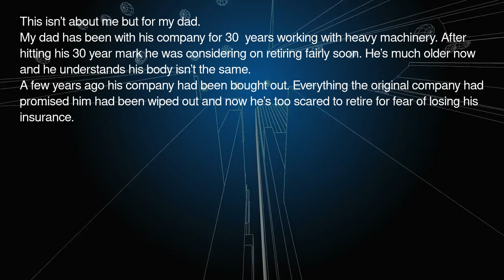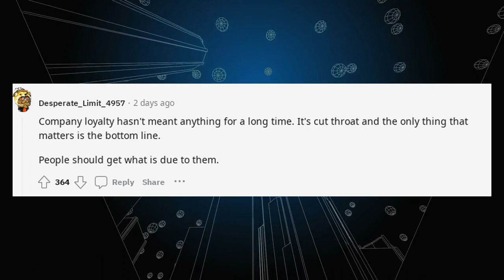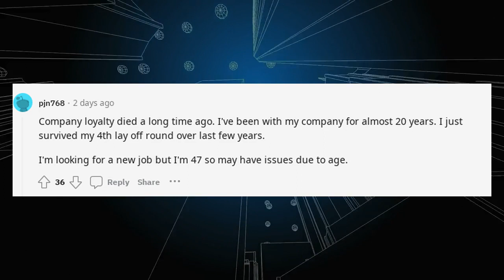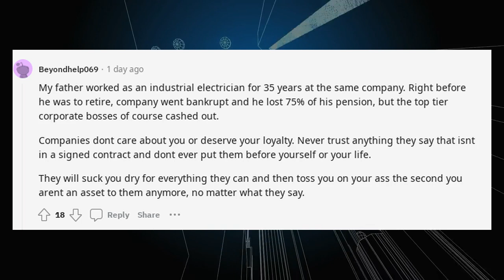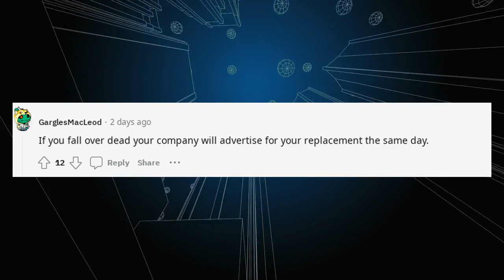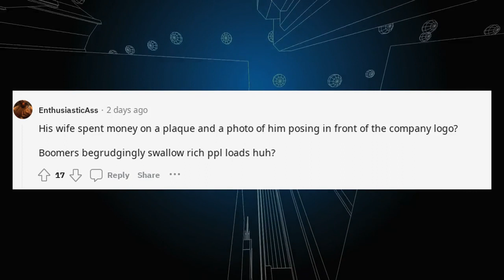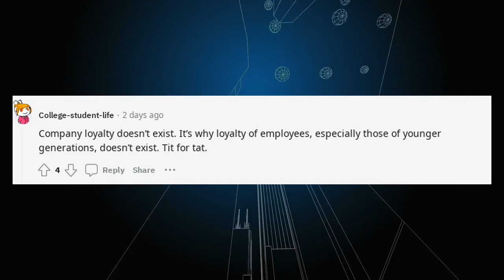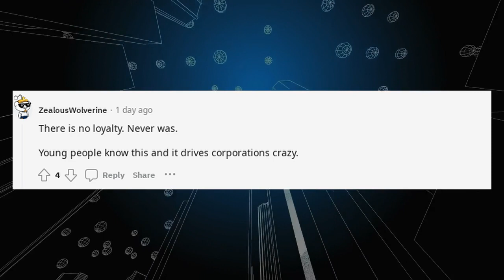Reddit AntiWork | 30 years for nothing | r/antiwork Stories